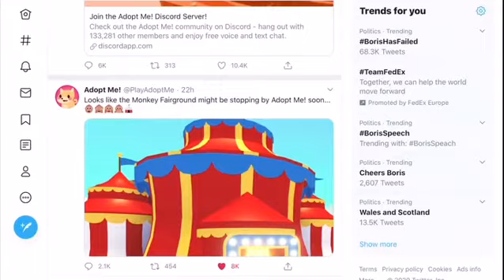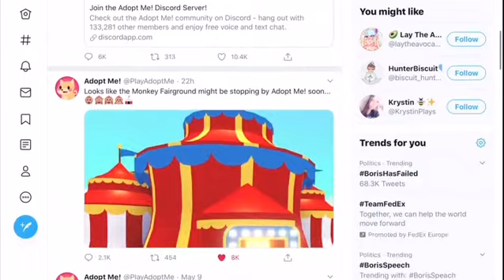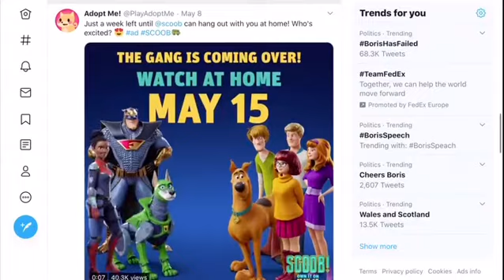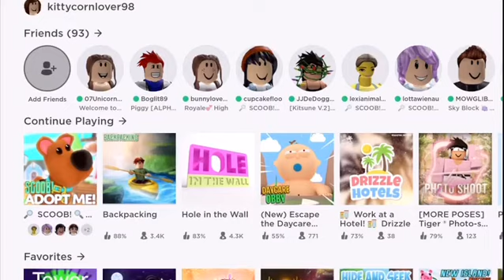NEW MONKEY PET AND CIRCUS COMING OUT?????!!!!!!!